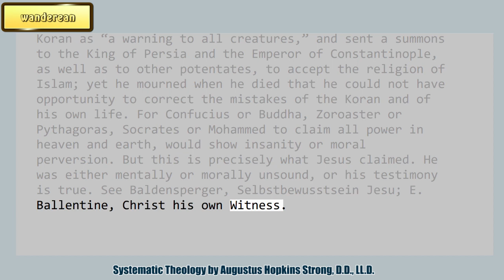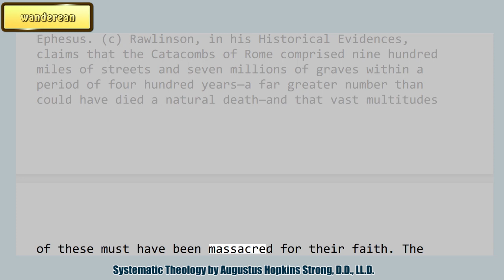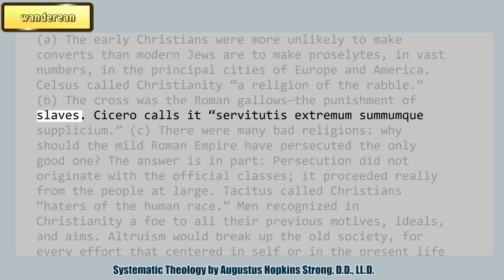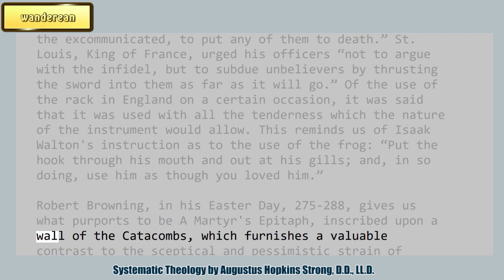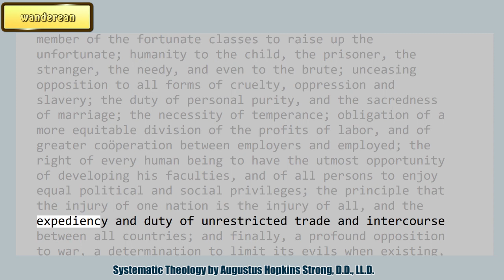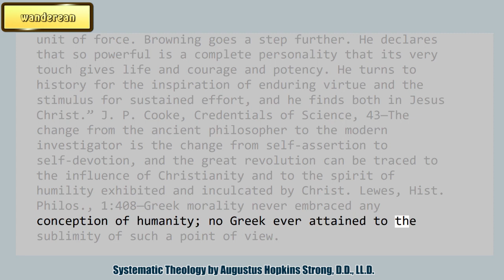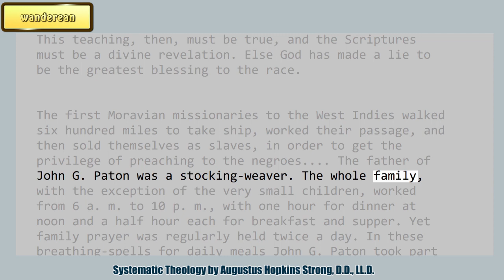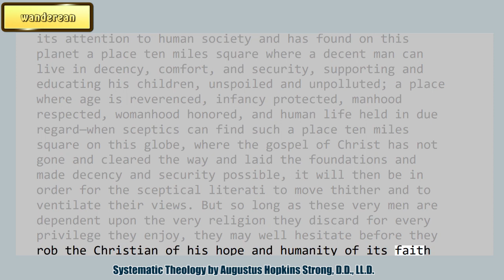The Historical Results of the Propagation of Scripture Doctrine